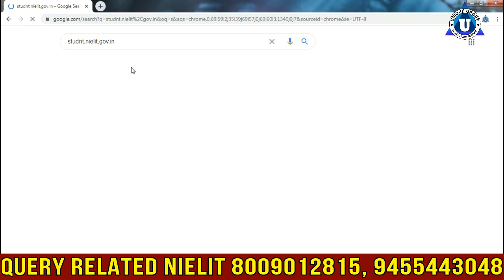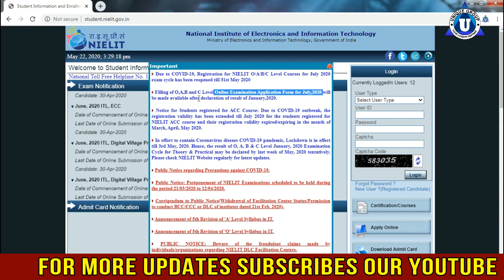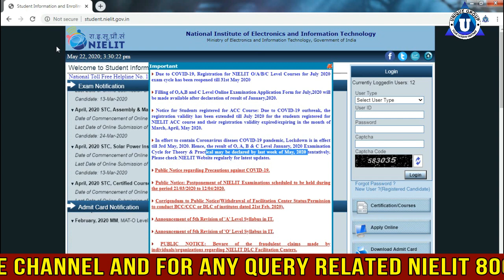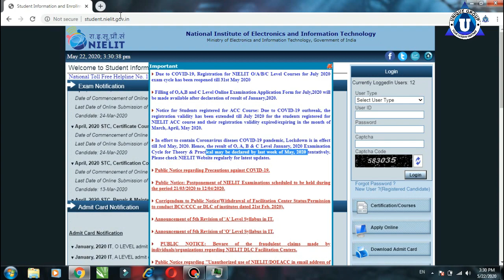Nielit O level july 2020 registration date extended||o level notification||July2020 exam||Ratnakar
o level notification || O Level July2020 Exam Most Important Notification || last date || Ratnakar